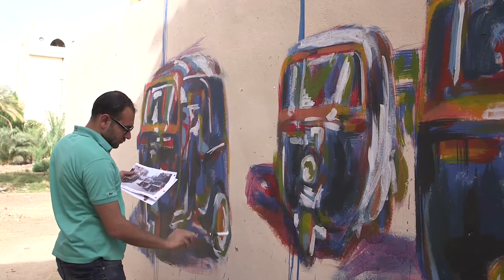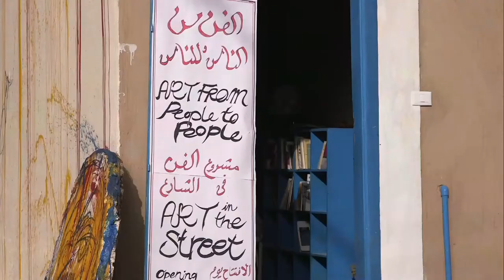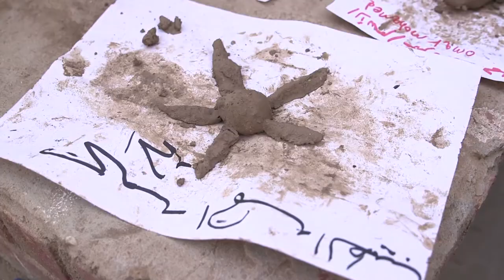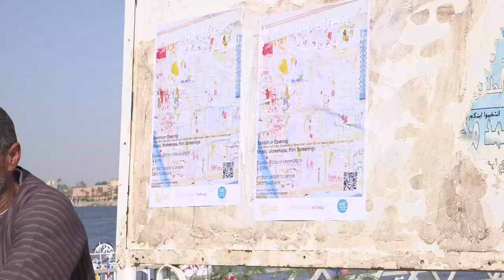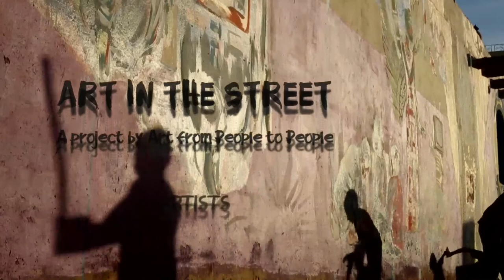Art in the Street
Artist symposium and public art event "Art in the street" in cooperation with "Goethe-Institut Cairo" and "Robert Bosch Stiftung",  project aims to transfer art from the University premises to the street and to integrate local community into a co-creative Art process.
The project includes the encounter of 6 artists who will have the opportunity to be inspired in a four days painting workshop and transform streets of a one villages around Luxor into a public art space, hereby considering the local landscape, architecture and of course the residents. However, the artists are not classical street artists, but contribute to the work of art with contributions from their respective division (painting, community art, installation art and sculpturing ).